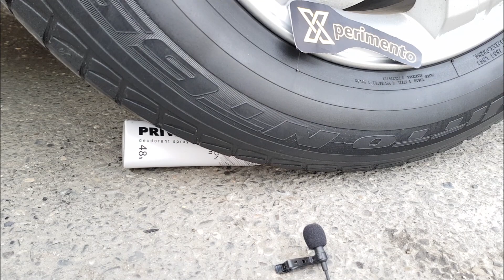EXPERIMENT: Colored Slimes vs Car Crushing Things With Car Compilation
In this Crushing Crunchy and Soft Things with Car Compilation Video we will run over stuff with car wheel and will do running over stuff with car, such as: sharp knives, coca cola, pepsi, watermelon, slime, squishy, jelly, floral foam, toys, cars, trucks, water balloons, rainbow slimes, colored toys, crunchy and soft things, food and more!
Car vs Knives. Crushing Crunchy & Soft Things by Car ASMR!